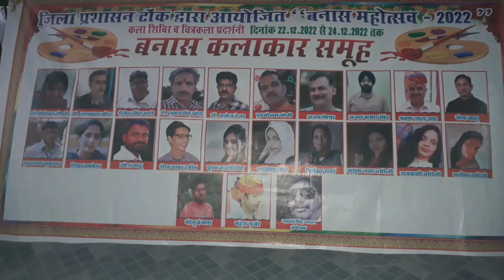"ककोड़ फोर्ट " art work by ajay mishra#acrylicpainting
this art work created by Ajay Mishra
acrylic on canvas
size 2X3 fit
Tonk Festival
Banas Mahotsav 2022
Artist Camp
Organize by District Administration Tonk
 Coordinator Jaswant Singh Naruka